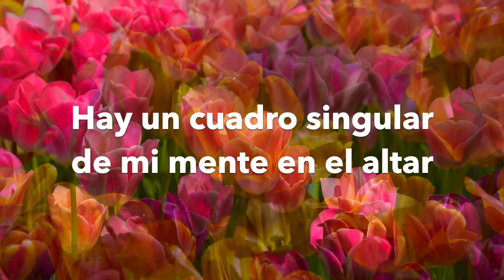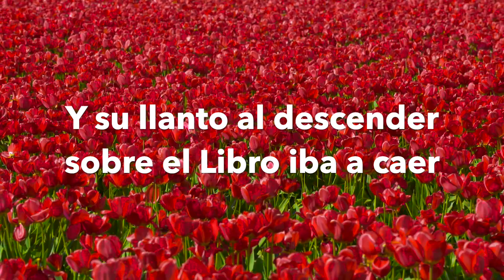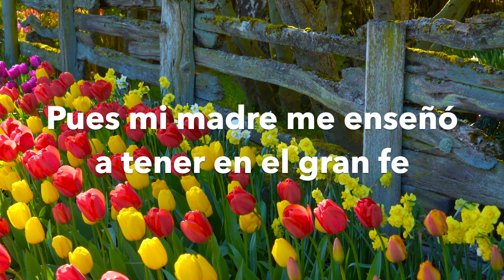#354 | La Biblia de mi madre (Himno a la madre) - Hna Vilma Rivas de V.; J. Fidel y Abiel Amaya Vega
Hay un cuadro singular de mi mente en el altar
Es mi madre viendo el Libro de mi Dios,
Mis hermanos en redor le contemplan con amor
Escuchando aquella tierna y dulce voz.

CORO
Con fervor cantaré
Los mensajes del Gran Libro de mi Dios.
Pues mi madre me enseñó,
A tener en Él gran fe,
Se oír del buen Jesús la dulce voz.

2
Yo recuerdo con afán que mi madre sin cesar,
De aquel libro nos hablaba más y más.
Y su llanto al descender sobre el Libro iba a caer,
Testimonio del sublime y tierno amor.